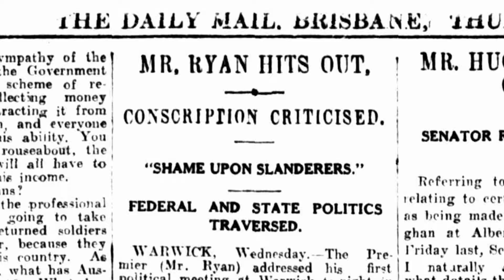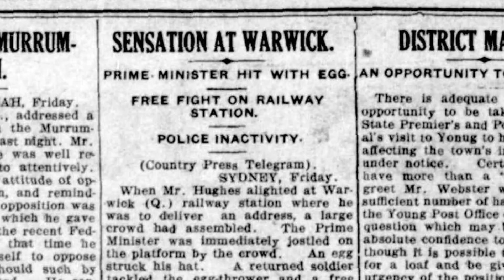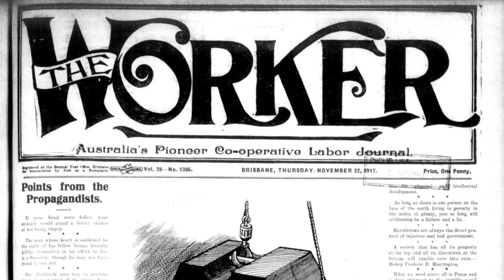Raid on the Printer: Military Censorship in Queensland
The First World War conscription debate came to a head in November 1917 when pro-conscriptionist Prime Minister Billy Hughes ordered a raid of the Queensland Government Printing Office to seize copies of Hansard, which contained anti-conscriptionist speeches by Queensland Premier T J Ryan. Both Hughes and Ryan were incensed and both had considerable forces at the ready. It seems that civil war hinged on whether Hughes' private secretary was to find copies of Hansard on the printing presses when he visited.

Using documents from the Queensland State Archives collection, we can see the letters, posters, images, reports and investigations that occurred during the debate in Queensland.

The Queensland State Archives are located at 435 Compton Road Runcorn. Opening hours are 9.00am to 4.30pm Monday to Friday.